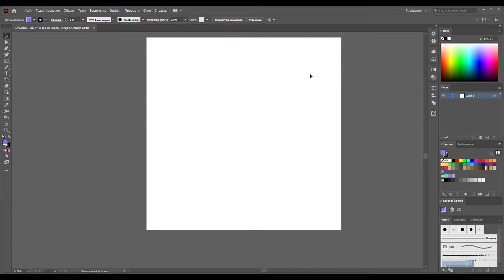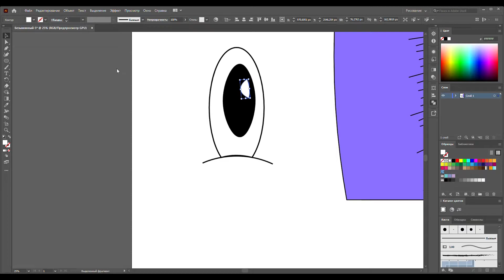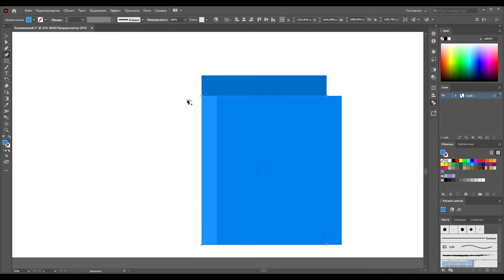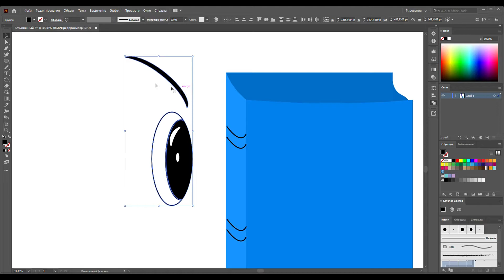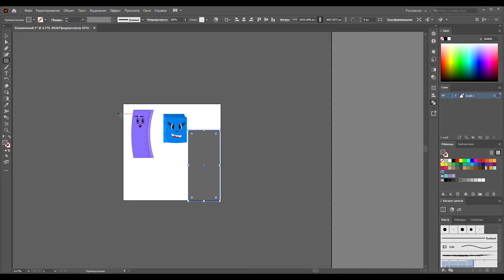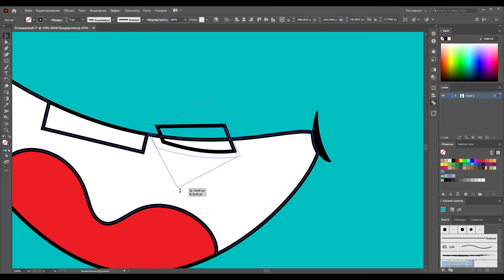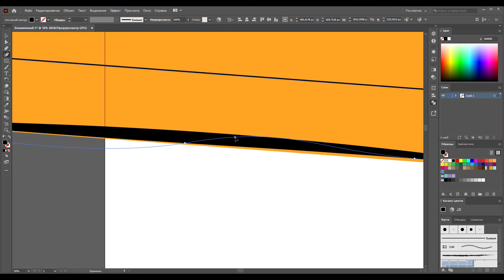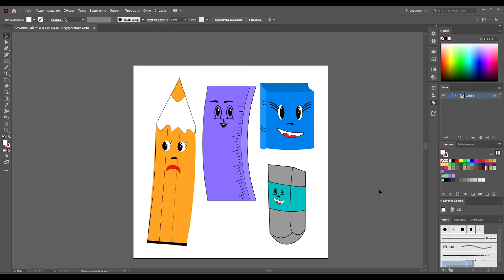рисуем школьные принадлежности в векторном редакторе.Векторный рисунок в in Adobe Illustrator.вектор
рисуем школьные принадлежности в векторном редакторе.Векторный рисунок в in Adobe Illustrator.вектор.draw school supplies in a vector editor.Vector drawing in Adobe Illustrator.vector